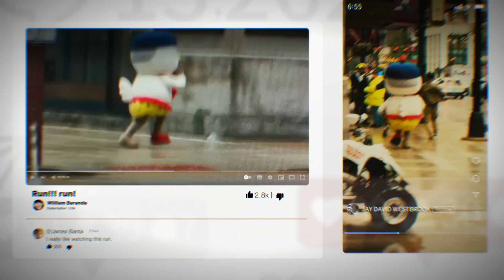[Splash Buldak] The Buldak Riders is taking over the world (Full ver.)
🔥 Want something hot?

With Buldak, every meal becomes more fun and delicious.
We’re on a mission to fill the world with Buldak!
Will you join us in our spicy journey? 🚴‍♂️
Look out for the Buldak Riders making their way across the world!